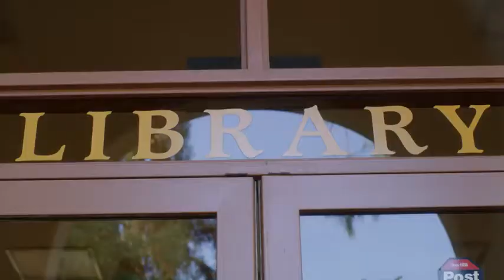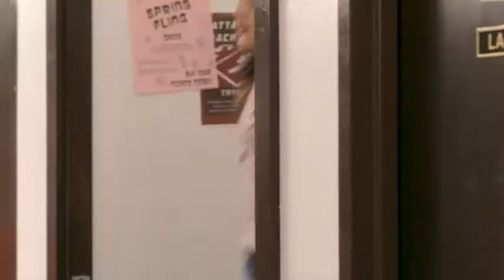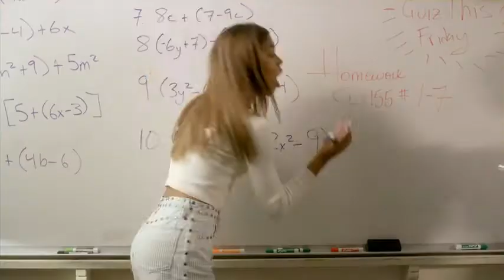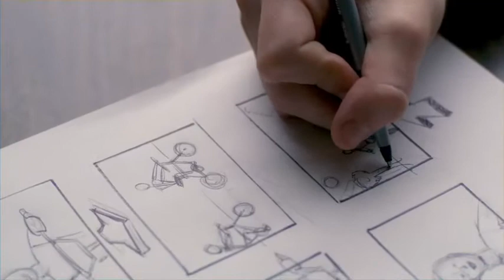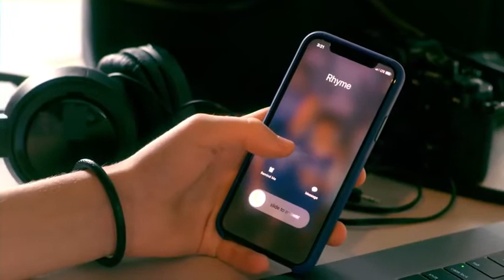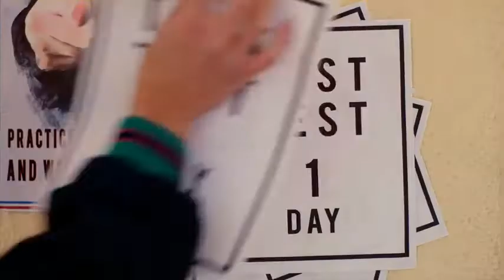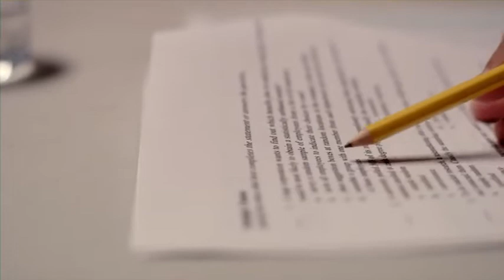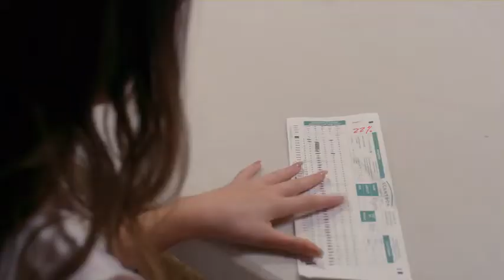CHICKEN GIRLS: THE MOVIE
If you like sub and comment done in the comments you will win a dev deck. a bird that goes on your shouder and spider cola on roblox thank you and bye.